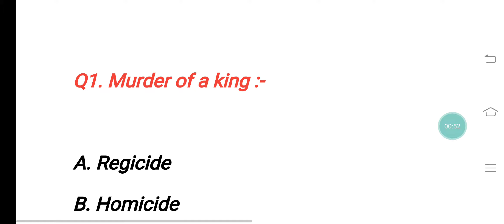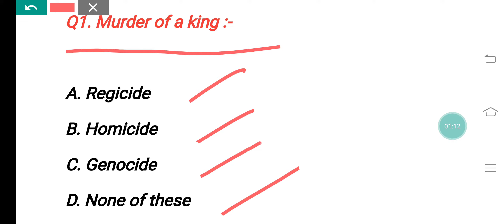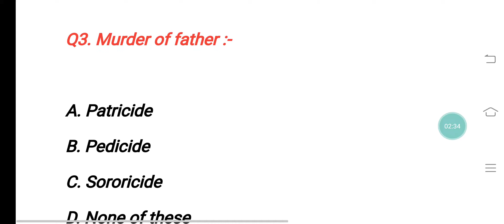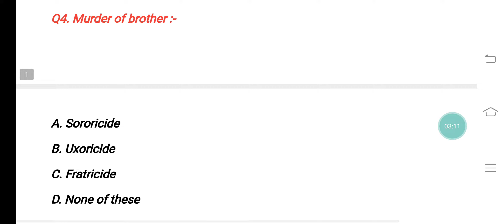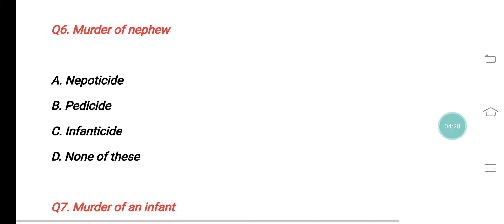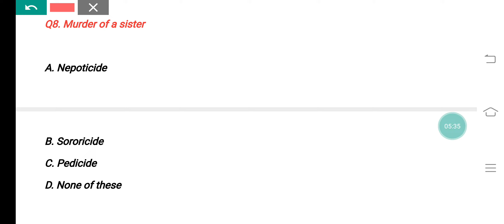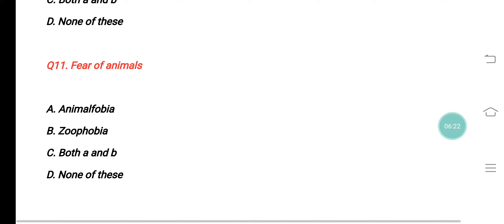जबरदस्त Trick One Word Substitution | hssc English | भूलकर दिखाओ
Hello everyone true English classes and job updates welcome you. Today I want to tell you about hssc English.  जबरदस्त  Trick of One Word Substitution. This video is about trick of one word substitution.